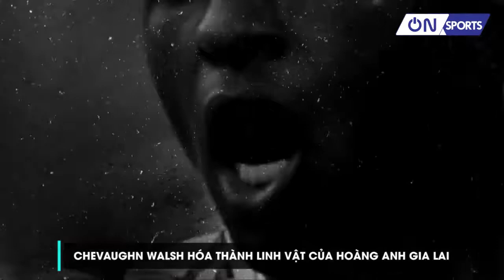On Sports | Chevaughn Walsh hóa thân thành linh vật của Hoàng Anh Gia Lai cực hài